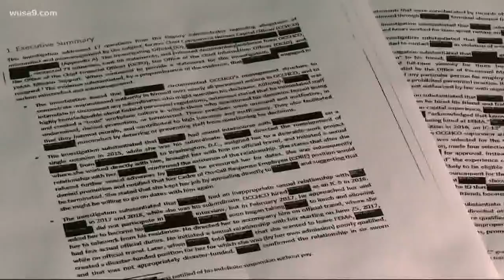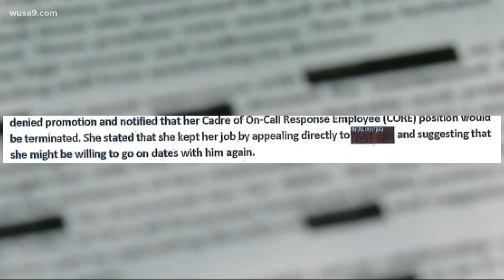FEMA official steps down after sex scandal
There were several allegations that led him to resign.